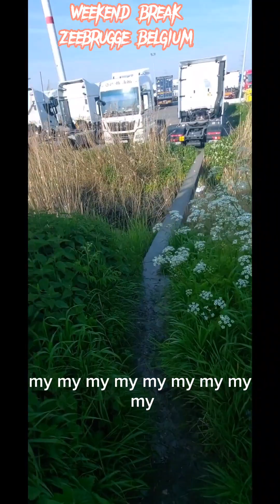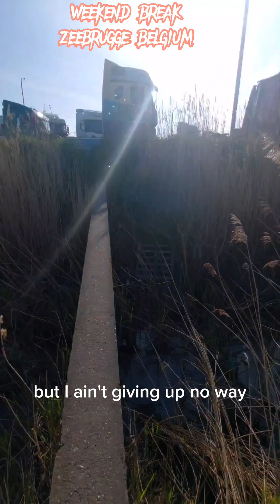weekend break zeebrugge belgium 🇧🇪